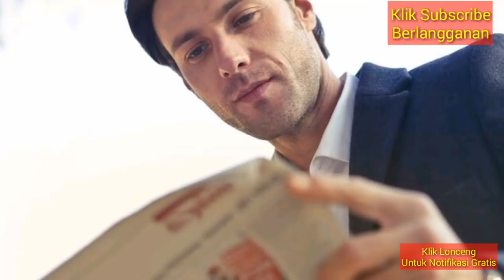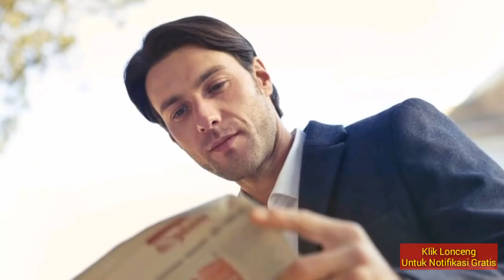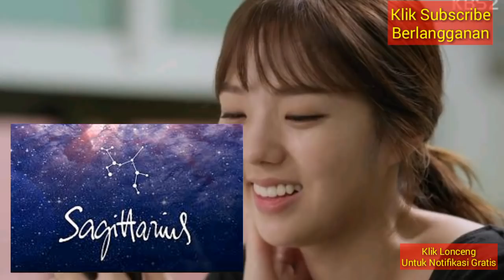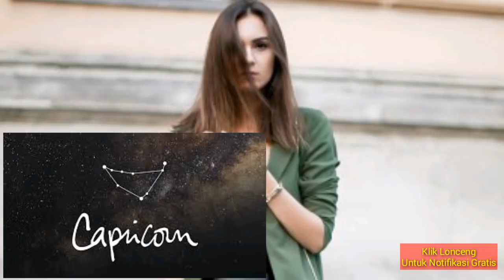RAMALAN ZODIAK 7 - 14 Agustus 2018 Akurat 100%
HEBOH! Ramalan Zodiak Mingguan 7 - 14 Agustus 2018 Akurat 100% Lengkap Terpercaya.
Yuk disimak ramalan anda minggu ini.

Salam Hormat,

Zodiak.ID